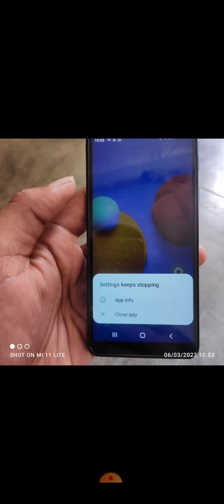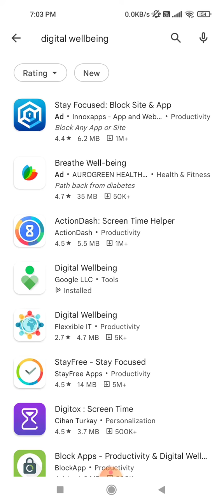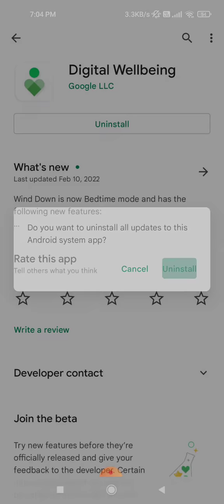Samsung a03 core settings keeps stopping | Samsung setting keeps stopping problem fix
Samsung android mobile phone unfortunately settings and stopped solved kaise kare